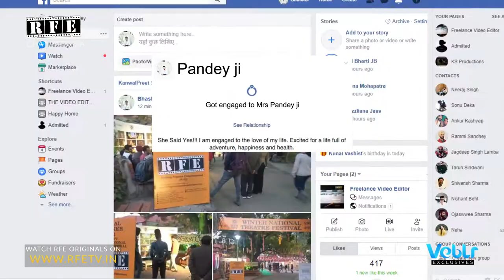Marriage Beaurau - Chat Pataaka | Comedy Web Episodes | RFE TV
Kabhi bhi, Kahin bhi, har kahin - call centre se call kisi bhi waqt aa sakti hai
Iss hee baat par pesh hai Chat Pataaka ka pehla episode - Marriage Beaurau

ChatPataaka S01 E01 streaming now on RFE TV

Kya aap bhi roz kisi na kisi call centre ka shikaar bann chukein hein?
Toh pesh hai ‘Chat Pataaka’ - inhi calls ko aur romanchak banane ki tarkeebein!
Episodes begin 5th April 2019, every Friday 8:00 pm only

Genre - Comedy